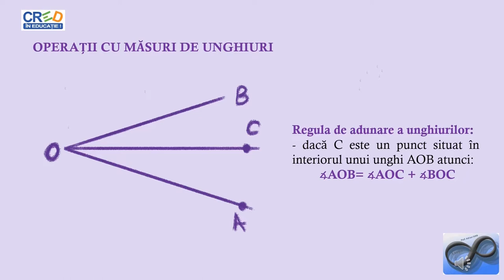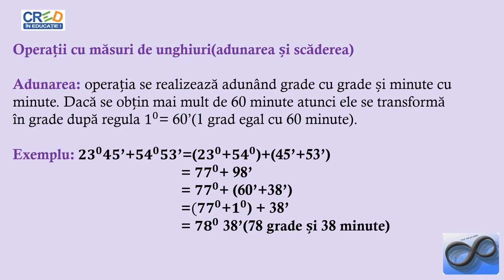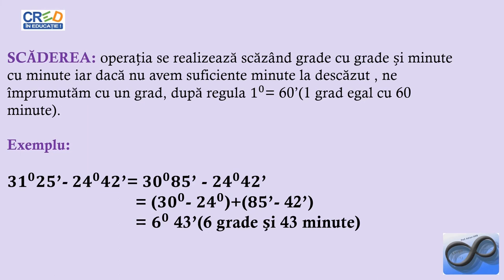Unghiuri. Aplicații (II)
Activitatea de învățare asociată (din programa școlară) este ”Efectuări de operații cu măsuri de unghiuri (limitate numai la grade și minute”.
Exemple practice de adunare și scădere cu măsuri de unghiuri.
Resursa educațională propusă poate să constituie suport pentru cadrele didactice în activitatea la clasă sau online, în lecțiile de recapitulare a noțiunilor legate de unghiuri.
Materialul propus poate fi utilizat singur sau ca parte componentă a unei activități mai ample în cadrul orelor de recapitulare a noțiunilor legate de unghiuri, activitate ce presupune atingerea mai multor competențe.